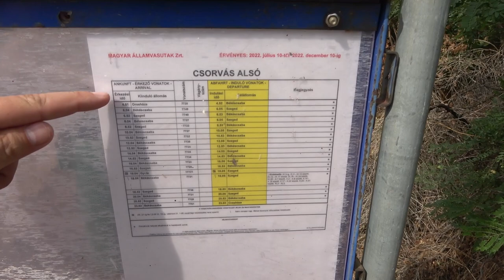2022.08.13 Csorvás alsó megállóhely bemutatása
Bankszámla:
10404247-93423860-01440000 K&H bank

Hosszabb távon nem számolnak ezzel a megállóval ha elindul a 135-ös átépítése az alsó szakaszon meg fog szűnni. Érthető, alig használja valaki.